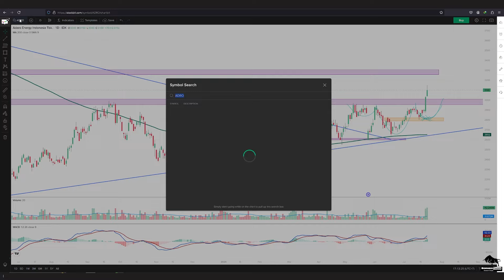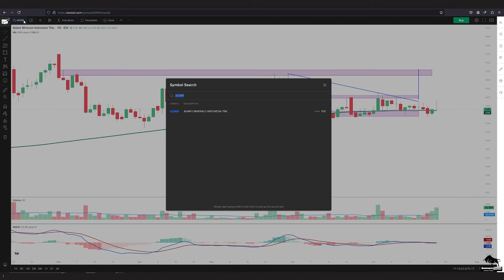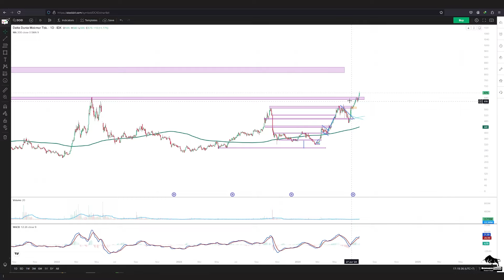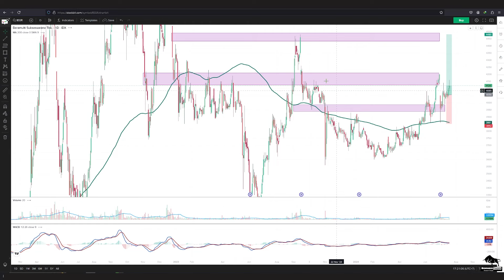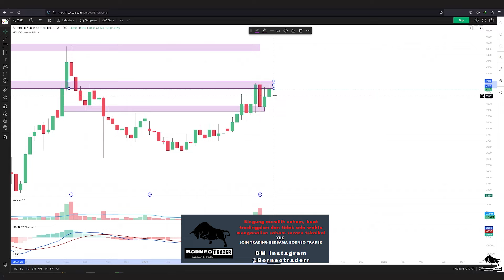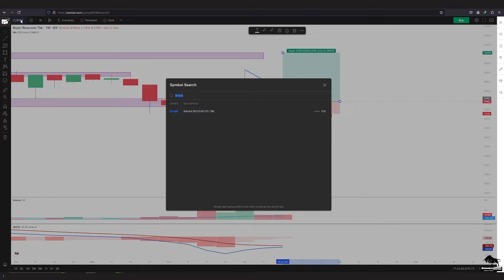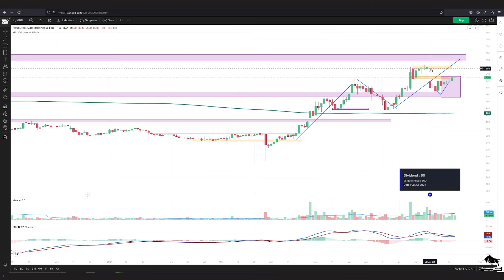Analisa Teknikal INDY ADRO ADMR PTBA ITMG DOID HRUM BSSR BYAN TOBA KKGI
2. Atomic Habit ( Perubahan kecil yg memberikan hasil luar biasa)

 0:00 - Intro
 0:22 - INDY
 2:03 - ADRO
 2:53 - ADMR
 3:45 - PTBA
 4:30 - ITMG
 5:58 - UNTR
 7:03 - DOID
 8:00 - HRUM
 8:28 - BSSR
 9:25 - ABMM
10:34 - BYAN
11:38 - TOBA
12:38 - KKGI
13:40 - Info Grup Trading Borneo TraderInfo Grup Trading Borneo Trader